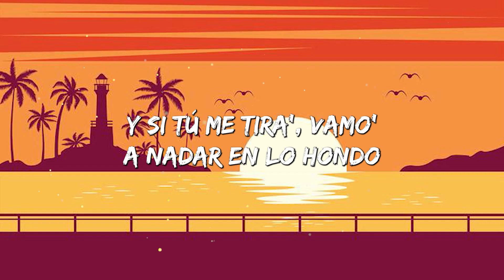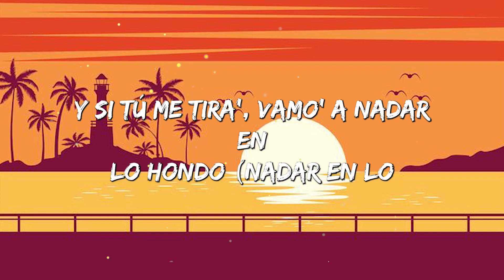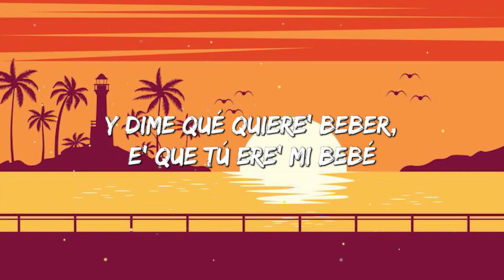Bad Bunny, Jhay Cortez ╸DÁKITI (Letra/Lyrics)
Lyrics/Letra